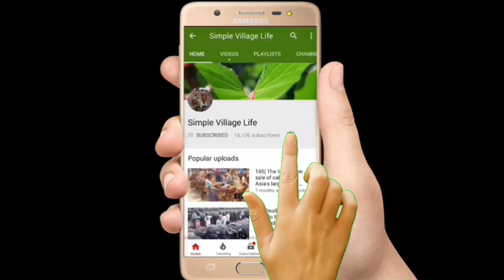664| অসাধারণ কিছু ভারতীয় ষাঁড় বাছুর গরুর দাম ও ভারতীয় গরু বিক্রেতার সাক্ষাৎকার দেখুন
অসাধারণ কিছু ভারতীয় ষাঁড় বাছুর গরুর দাম ও ভারতীয় গরু বিক্রেতার সাক্ষাৎকার দেখুন